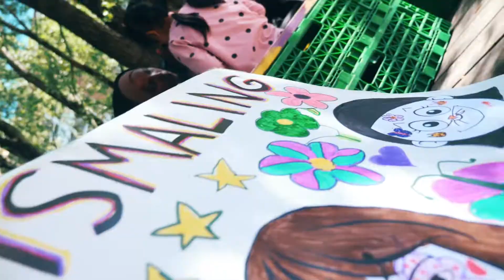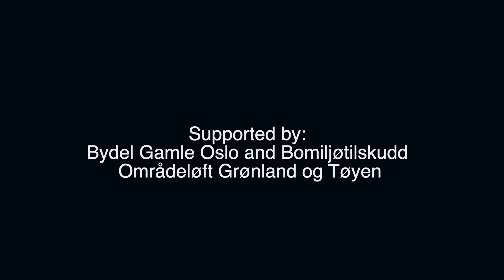Street party in Olafiagangen, Oslo, 2022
Bringing the community together to transform a dark space under a bridge into a festival venue directed at children and families, this is what the youth researchers and youth placemakers of Oslo Living Lab did in June 2022.

🎬SNURR FILM OG SE NABOLAGSMAGIEN! Olafiagangen oppleves ofte som utrygg og grå. Lørdag 4. juni forvandlet vi hele området under broa til en gigantisk, fargerik, festival for hele familien!
🎈Senegalesisk grillmat fra Njokobok, perling, ansiktsmaling, lemonade fra Lemonadesykkelen, frøbomber, smoothiesykler og lykkehjul med premier - det var mange grunner til at arrangementet tiltrakk seg over 1000 strålende fornøyde barn og voksne.
🎯Ungdomsmedarbeiderne våre i Oslo Living Lab hadde planlagt arrangementet i flere uker, og samarbeidet bl.a. med Foreningen Grønland Foreldre og Barn.
🏆Folkefesten var en av vinnerne da Områdeløftet arrangerte Folkebudsjett, hvor beboere kunne stemme på sine favoritt-idéer. Aktiviteten er også støttet av Bomiljøtilskudd fra Områdeløftet og prosjektmidler fra Sparebankstiftelsen DNB.